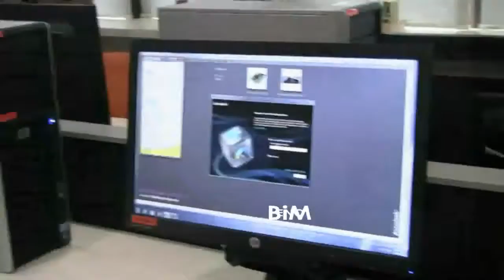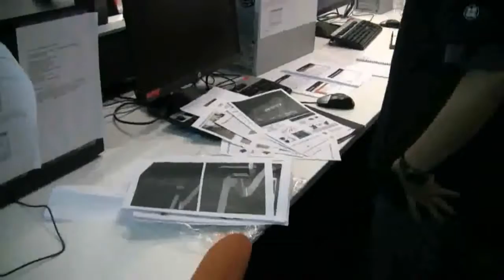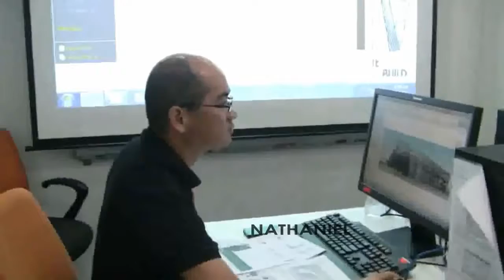Industry Architecture Category - O O BiM ONE Team Intro